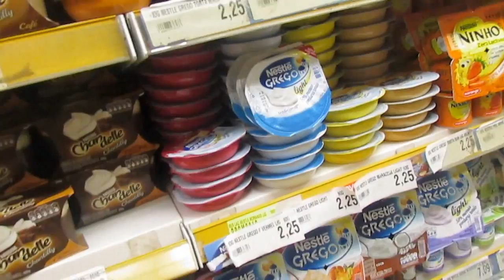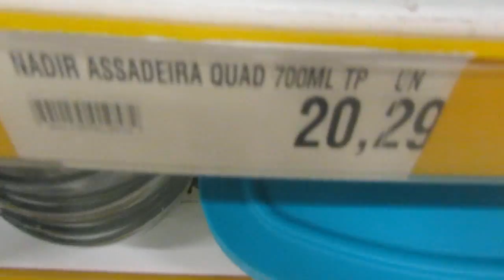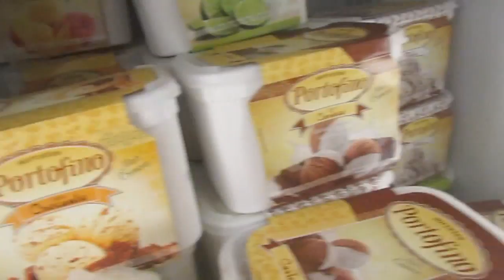VLOG - PASSEANDO AO AR LIVRE 💜💚💙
▼ME SIGA NO TWITTER, SNAP OU INSTAGRAM▼

DARIO PRIOLLI
Caixa Postal 32
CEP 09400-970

bjos